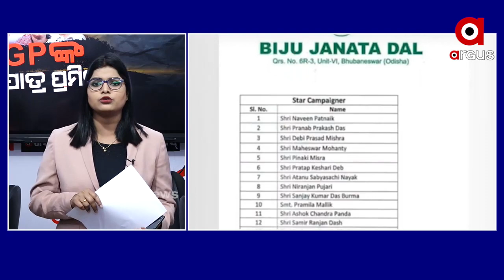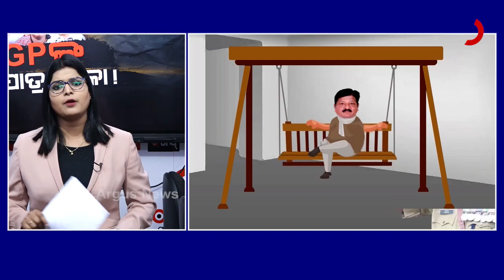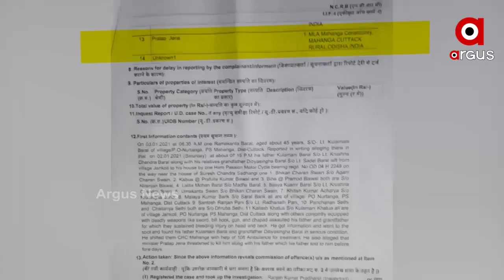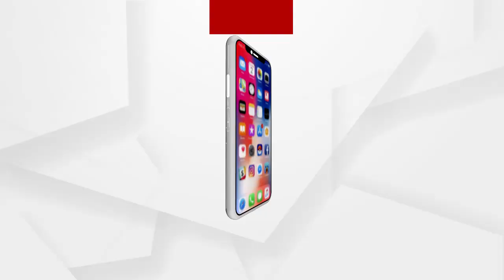BIG _BREAKING :DGPଙ୍କ ମୁଖପାତ୍ର ପ୍ରମିଳା?